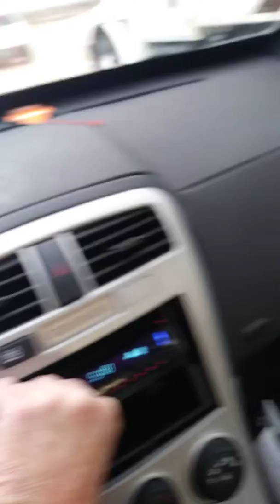Driving in the morning